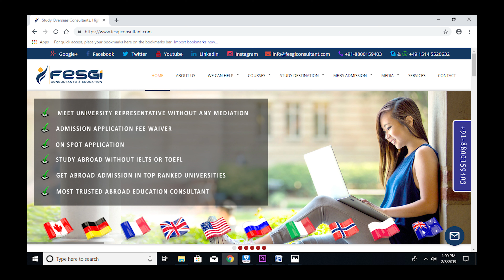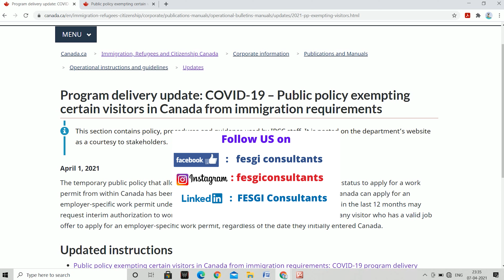CANADA: How To Convert Visitor Visa To Work Permit in Canada in 2021! Canada Immigration ! Tourist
We will assist you for your easy immigration to Canada.

UK, USA, ITALY, AUSTRALIA, NEWZEALAND, FRANCE, GERMANY have always been the popular education destinations for all the international students. Students can always blindly choose all these countries  to study their bachelor and masters and PhD degree. They offer you so many benefits like  post graduation work permit, ample job opportunities, money, fame and a great life for you and for your family.
We are one of the Best Overseas Admission Consultants in the world. If you want to secure your admission in the GERMANY, UK, USA, CANADA, ITALY, GERMANY, AUSTRALIA, NEWZEALAND, FRANCE’s Best Colleges and Universities.